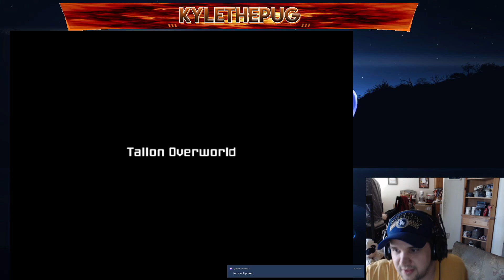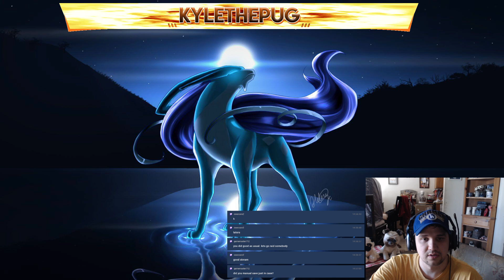METROID PRIME PART 3 (FIRST TIME PLAYING)